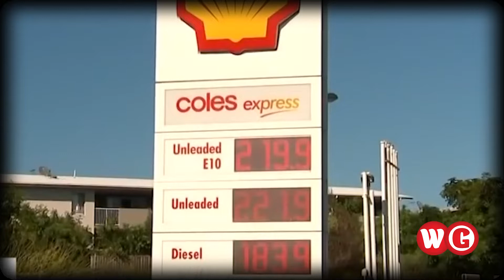রাশিয়ার পক্ষ থেকে তেল বিক্রির প্রস্তাব বাংলাদেশের কাছে | WG News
ইউক্রেইনে যুদ্ধ লাগানোর জেরে যুক্তরাষ্ট্র ও ইউরোপের নিষেধাজ্ঞার মধ্যে থাকা রাশিয়া অপরিশোধিত জ্বালানি তেল বিক্রির প্রস্তাব দিয়ে রেখেছে বাংলাদেশকে।